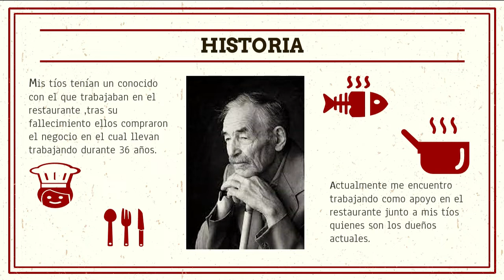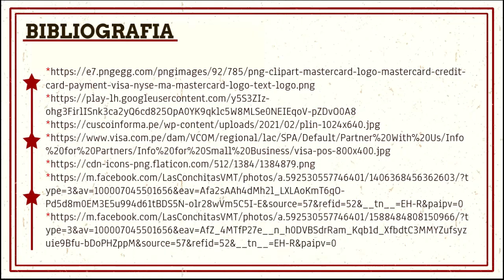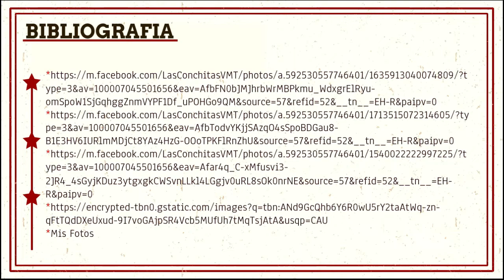PRESENTACION DE RESTAURANTE JULIO PEREZ